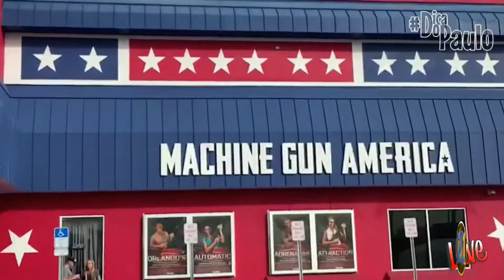MD1 PGM0082 - 2612.19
MD1 - Meu Destino Número Um!!!

Seu programa semanal sobre a Flórida, Orlando, Miami, em um bate papo super divertido e descontraído!! Você não vai perder né??
Kiko e Fran te esperam para essa viagem ao mundo dos sonhos...